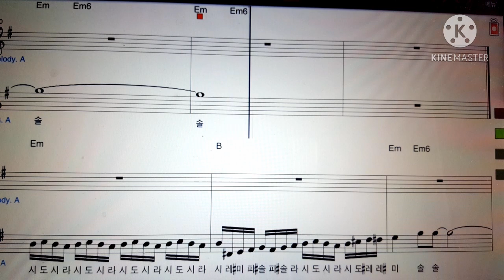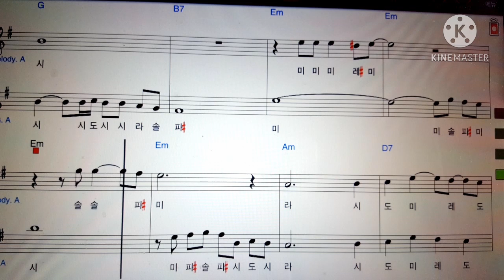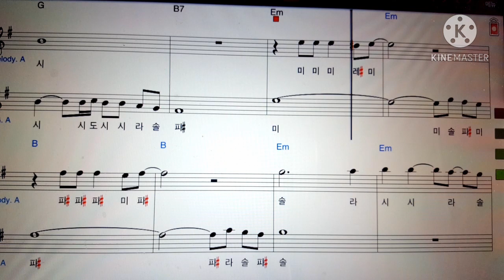안동역에서색소폰 알토 느린템포 빠른 템포 [반주 동영상] MR 가사 saxpohone lesson (레슨상담01063016175) (경남마산)